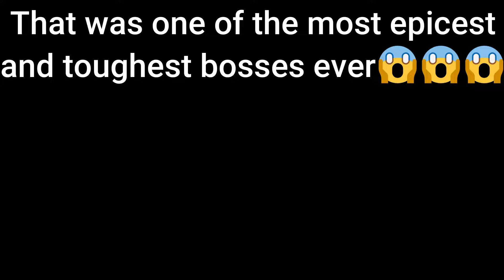The most Epicest boss fight ever!!! Borderlands 2 Captain Scarlet and her Pirate's Booty DLC Part 3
0:00 Previously...
1:17 The Story.